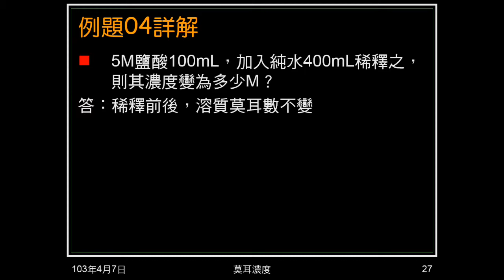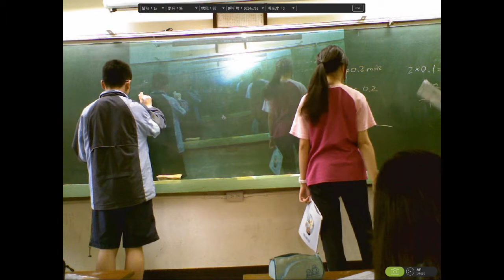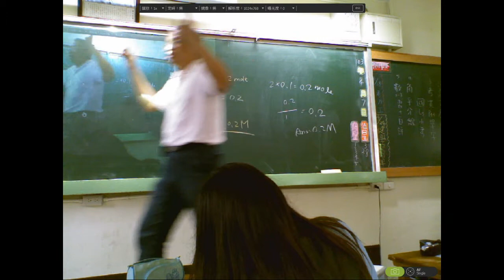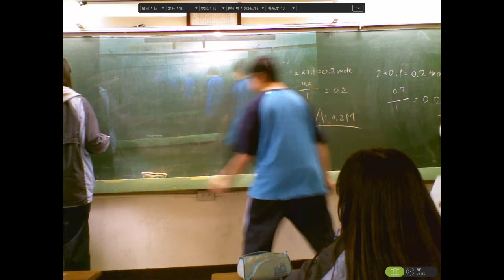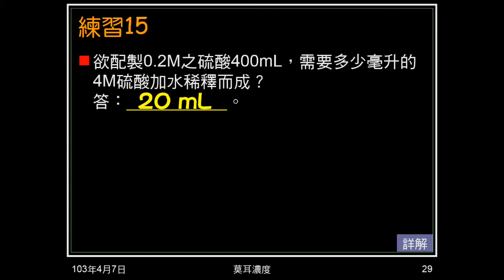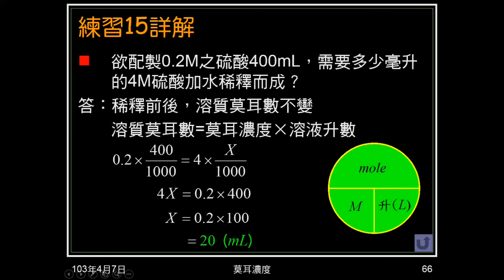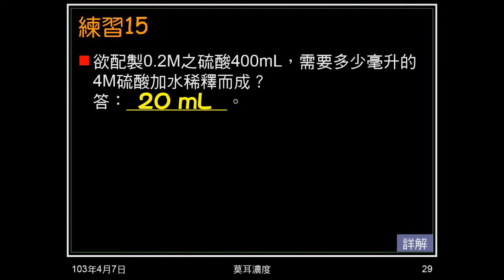102學年國二理化_酸鹼鹽19：莫耳濃度（例題04、練習14 15）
以例題、練習實作莫耳濃度的「稀釋」題型。